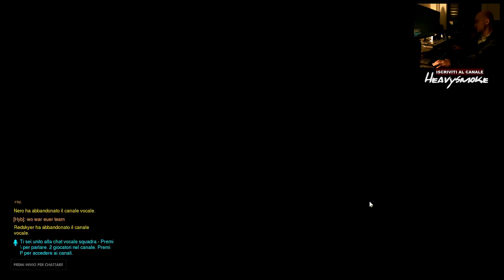Overwatch Open Beta #4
Live Gameplay ITA